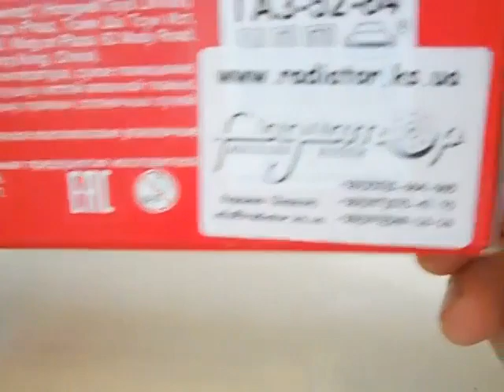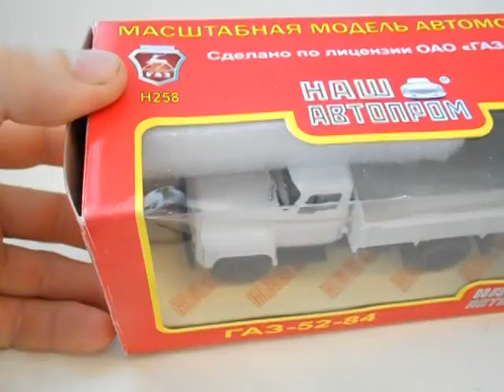ГАЗ-52-84,Наш автопром.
Огляд модельки ГАЗ-52-84,Наш автопром.